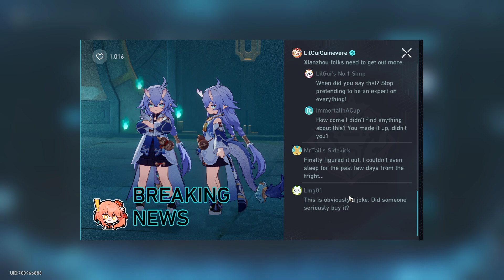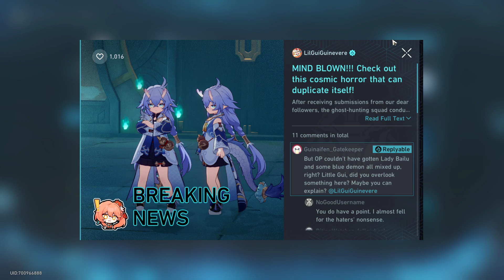Honkai Star Rail ghost hunting squad event story part 1